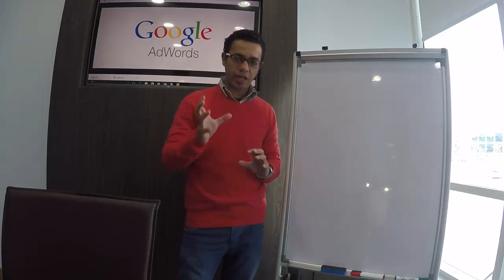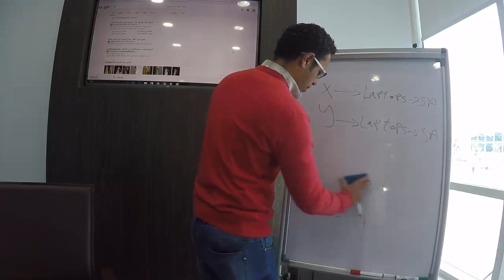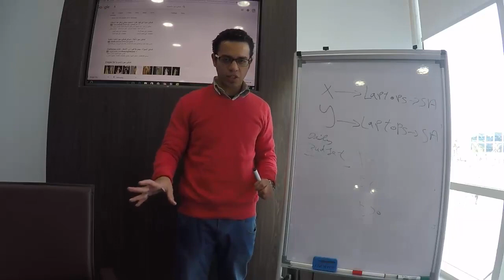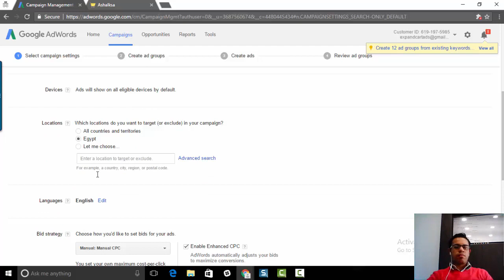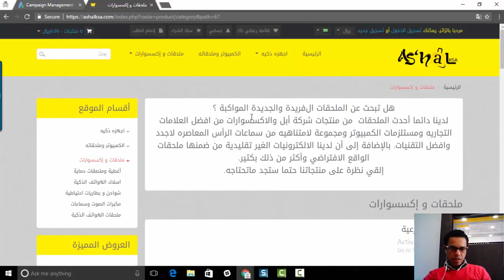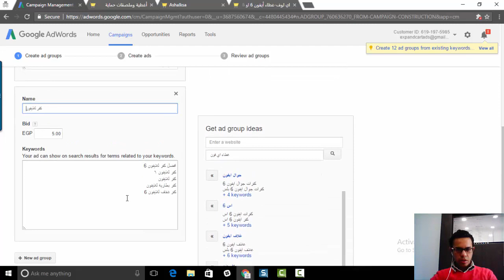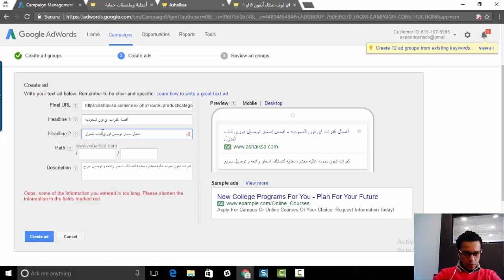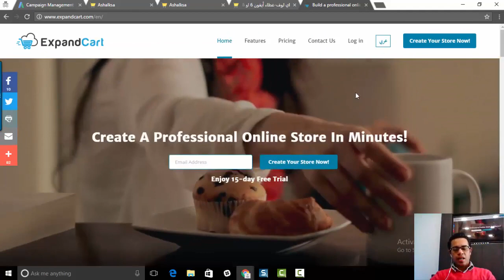شرح استخدام إعلانات جوجل أدوردس للحصول على مبيعات أكثر لمتجرك الإلكتروني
نشرح في هذا الفيديو كيفية استخدام جوجل ادوردس لتحقيق أعلى عائد من المدفوعات و الوصول لمبيعات ضخمة لمتجرك الإلكتروني

شاركونا بتعليقاتكم او أسئلتكم - يسعدنا دائما التواصل معكم و الرد على جميع التعليقات

منصة اكسباند كارت هي أكبر منصة للتجارة الإلكترونية في الشرق الأوسط مع دعم كامل للغة العربية

تتيح منصة اكسباند كارت  للأفراد والشركات امكانية إنشاء متجر إلكتروني احترافي ناجح في دقائق من تلقاء أنفسهم دون الحاجة إلى أي مساعدة تقنية

يقوم فريقنا من خبراء التجارة الإلكترونية بمساعدتك على البدء في إنشاء متجرك و دعمكم في جميع جوانب التجارة الإلكترونية

لقرأة المزيد من الموضوعات يمكنكم زيارة مدونة التجارة الإلكترونية

أكثر_مبيعًا